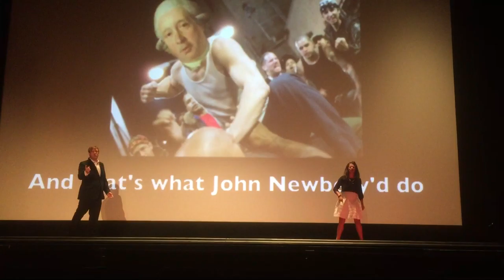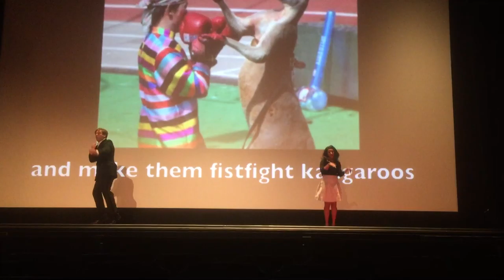The 90-Second Newbery Film Festival-Detroit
Authors James Kennedy and Maria Dismondy co-host the first screening of the kid-lit film festival at the Detroit Film Theater at The Detroit Institute of Arts.